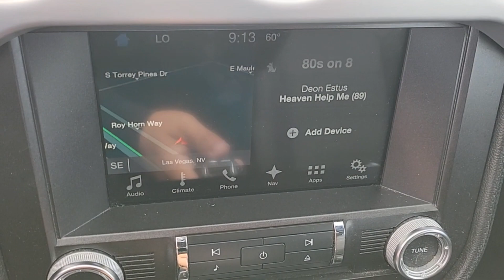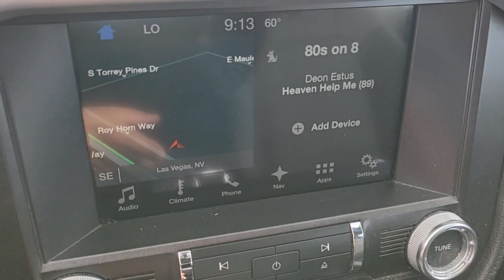2016 FORD MUSTANG Las Vegas, Henderson, Boulder City, Willow Branch, Nelson, NV 23T1704A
RED Used 2016 FORD MUSTANG 2DR CONV ECOBOOST PREMIUM available in Las Vegas, Nevada at Gaudin Ford. Servicing the Henderson, Boulder City, Willow Branch, Nelson, NV area.
2016 FORD MUSTANG 2DR CONV ECOBOOST PREMIUM - Stock#: 23T1704A

Gaudin Ford
6625 West Roy Horn Way

We are the number 1 Certified Pre-Owned Ford Dealer in Nevada!brCertified. 2016 Ford Mustang EcoBoost Premium Odometer is 67502 miles below market average! Clean CARFAX. 20/29 City/Highway MPG 4-Wheel Disc Brakes 9 Speakers ABS brakes Dual front impact airbags Dual front side impact airbags Electronic Stability Control Emergency communication system: 911 Assist Exterior Parking Camera Rear Four wheel independent suspension Front anti-roll bar Front dual zone A/C Fully automatic headlights Knee airbag Low tire pressure warning Occupant sensing airbag Rear anti-roll bar Remote keyless entry Speed-sensing steering Traction control.brbrCertification Program Details: Ford Blue Advantage: Blue Certifiedbr* 139 Point Inspectionbr* Transferable Warrantybr* Vehicle Historybr* Warranty Deductible: $100br* Roadside Assistancebr* Limited Warranty: 3 Month/4000 Mile (whichever comes first) after new car warranty expires or from certified purchase datebr* and 11000 FordPass Rewards Points to use toward first maintenance visitbrbrAwards:br  * 2016 KBB.com 10 Coolest New Cars Under $25000   * 2016 KBB.com Brand Image AwardsbrGaudin Ford proudly offers our customers home delivery services virtual product presentations and home test drives. Inquire for details.brbrReviews:br  * From a turbocharged four-cylinder to a roaring V8 there are several appealing engine options; sharp and grippy handling when going around turns; lots of interior upgrades give it a classy/high-tech vibe. Source: Edmunds